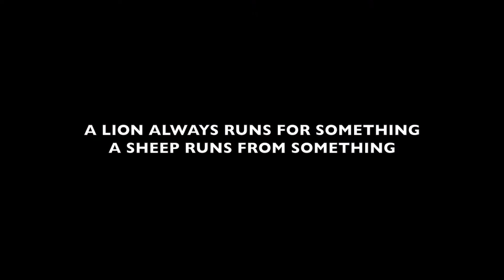A Real Lion Likes To Hunt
'A lion always run for something. A sheep runs from something.'
Bodybuilding motivation featuring Orestis Papapetrou

❖ Instagram.com/orestis1987